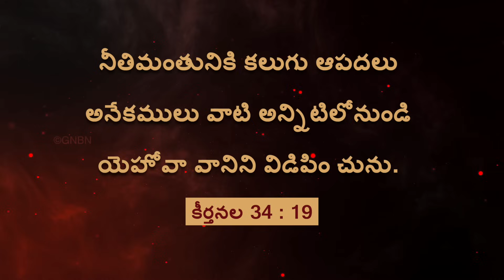యేసుతో నడవండి | సహో. మోహన్ సి. లాజరస్ | జూన్ 01 | Telugu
Jesus Redeems
Hyderabad
Telangana
500082